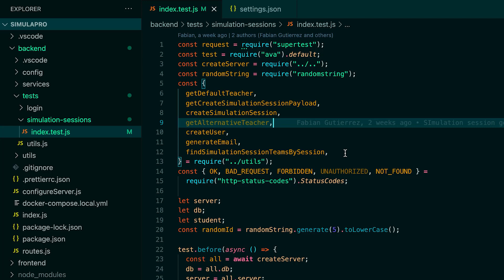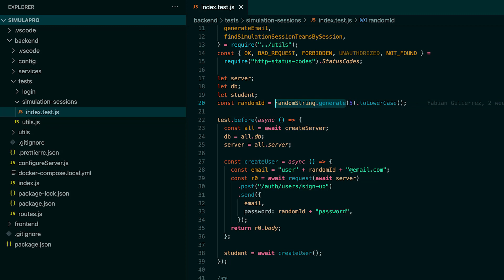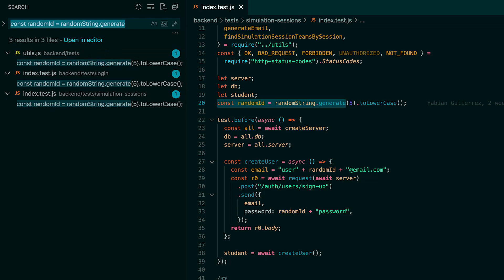¿NO usar PUNTO Y COMA en JAVASCRIPT? | Buenas Prácticas Programación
¿Es estrictamente necesario usar puntos y comas en Javascript? Muchas veces ocurren discusiones entre compañeros porque muchos no lo usan y otros tantos sí.
Pero te cuento que tenemos una tercera opción: QUE NO TE IMPORTE. Existen herramientas excelentes como Prettier o ESLint que resuelven estos problemas.

Mira el video completo y entérate como estos programas nos hacen la vida mucho más sencilla!

Cuéntame en los comentarios: ¿Has tenido algún tipo de discusión grande con tus compañeros de trabajo, o algún inconveniente en el trabajo por culpa de esto?

Música usada en el video:
🎵 Sucre by Greemz